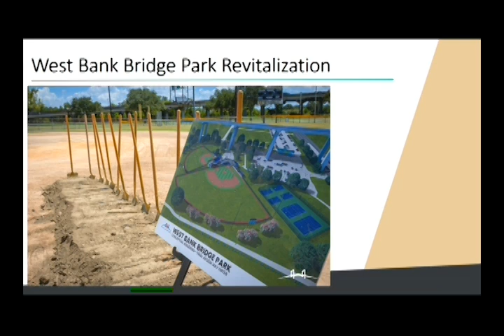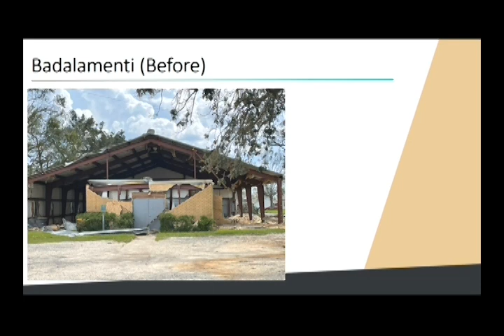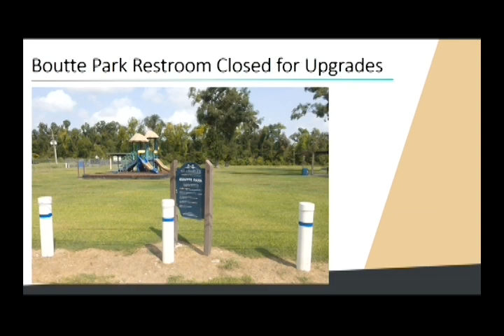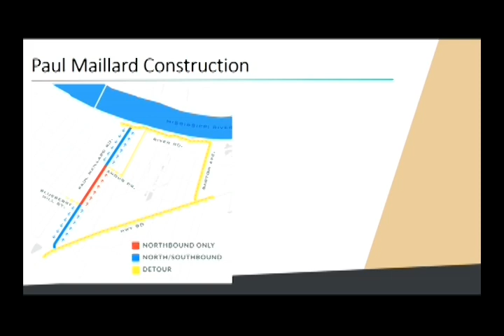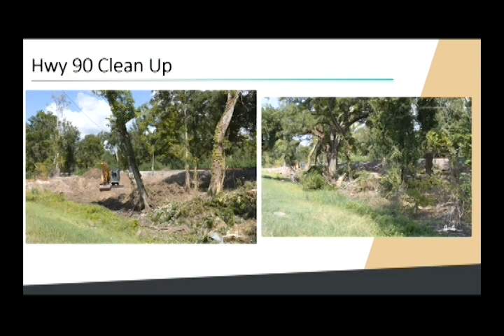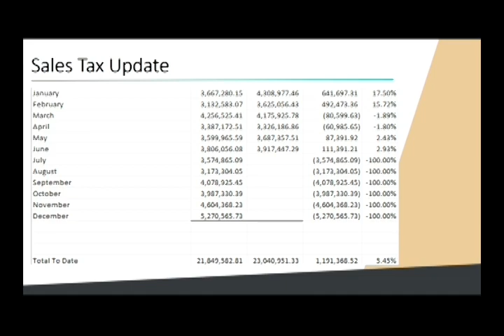St. Charles Parish President's Report for August 14, 2023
St. Charles Parish President Matthew Jewell gives his regularly scheduled remarks to the St. Charles Parish Council at the August 14, 2023 council meeting. President Jewell touched on topics ranging from the groundbreaking for improvements at fields 1 and 2 at the West Bank Bridge Park. He also highlighted some current public works projects and gave an update on parish sales tax figures.